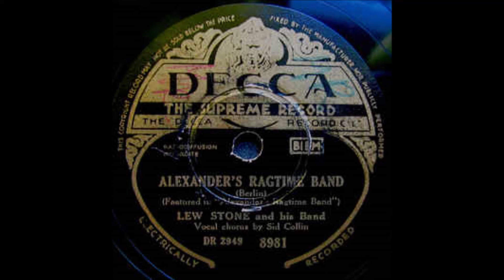Lew Stone and his band - Alexander's ragtime band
Belgian
78 RPM Decca record - 8981 (A side)
B side is "Joseph! Joseph!", by Billy Cotton And His Band